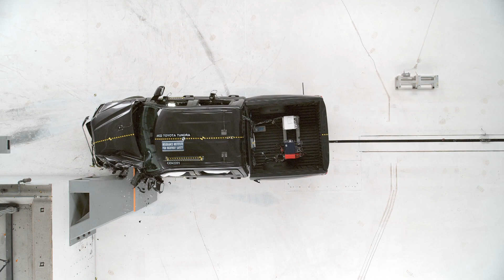2022 Toyota Tundra crew cab driver-side small overlap crash test (extended footage)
Rating:Good